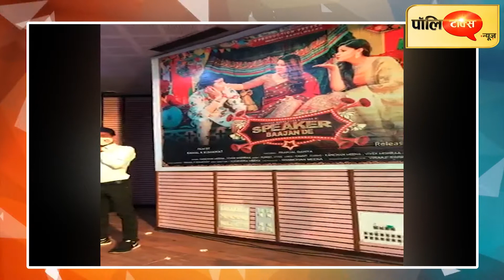VasundharaRaje को लेकर डॉ किरोडी का बड़ा बयान, लोकगीत की धुन पर अपने आप को रोक नहीं पाए मीणा I